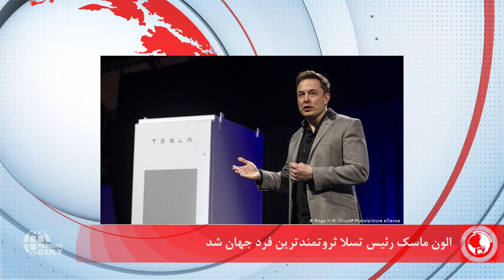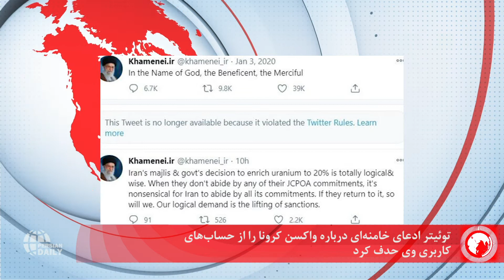رونمایی از شهر موشکی دریایی در سواحل خلیج فارس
ـ فائزه هاشمی : پدرم مخالف حضور ایران در سوریه بود
ـ علی خامنه‌ ای با ممنوع کردن ورود "واکسن آمریکایی و انگلیسی" ایرانیان را از
 سه واکسنی که تا کنون مجوز گرفته‌ اند محروم کرد
ـ نگرانی نانسی پلوسی از دسترسی ترامپ به کدهای هسته‌ ای ارتش
شکایت از وکیل پیشین ترامپ؛ غرامتی سنگین به خاطر افسانه‌ پردازی درباره پیروزی ترامپ -
ـ چالش علی کریمی در رقابت با کاندیدا های سیاسی برای ریاست فدراسیون فوتبال ایران
ـ عراقچی : با رفع تحریم‌ ها، به غنی‌ سازی ۲۰ درصدی  پایان می‌دهیم
ـ واکنش ورزشکاران آمریکا به اشغال کنگره توسط طرفداران ترامپ
ـ سرنگونی پرواز ۷۵۲؛ می‌خواهند یک نفر را مقصر کل فاجعه نشان دهند
ـ ایلان ماسک، رئيس تسلا، ثروتمند ترین فرد جهان شد
ـ ترامپ: در مراسم تحلیف بایدن شرکت نمی‌کنم
ـ فراخوان ۵ کشور: ایران در رسیدگی به سقوط هواپیمای اوکراینی با عدالت رفتار کند
ـ توییتر حساب دونالد ترامپ را برای همیشه مسدود کرد
ـ برگزاری نماز جمعه در تعدادی از مراکز استان‌ ها و شهرهای بزرگ ایران با وجود کرونا
پیامد های حمله به کنگره؛ پلوسی می‌گوید ترامپ استعفا نکند، استیضاح می‌شود -
توئیتر ادعای خامنه‌ ای درباره واکسن کرونا را از حساب‌های کاربری وی حدف کرد -
ـ واکسن فایزر در مقابله با گونه جدید ویروس کرونا موثر است
تحقق تنها یک چهارم اهداف رشد تولید برق؛ واردات دو برابر شد -
ـ سپاه پاسداران ایران از «شهر موشکی دریایی» در سواحل خلیج  فارس رونمایی کرد
ـ بازگشت رویایی گلاد باخ؛ شبِ تلخ بایرن‌ مونیخ
صعود لیورپول و ولورهمپتون در جام حذفی انگلیس -